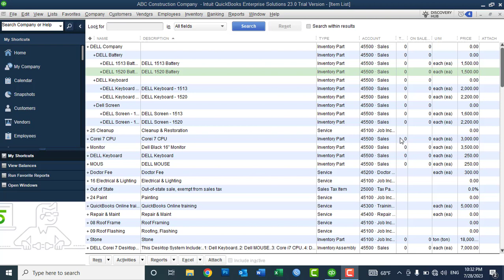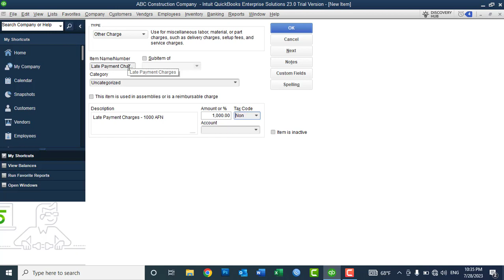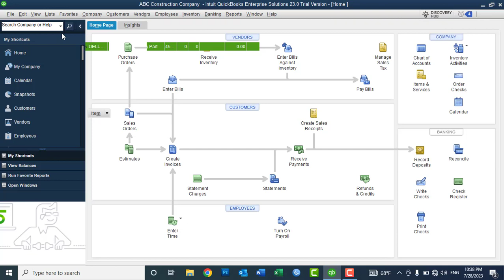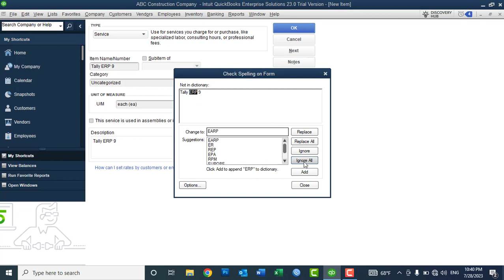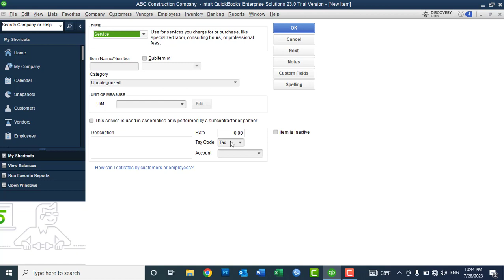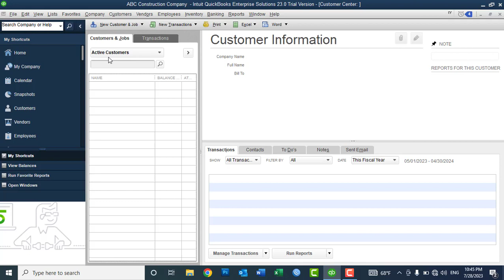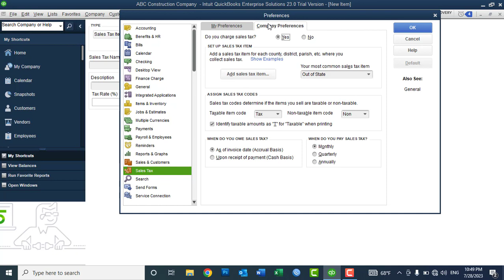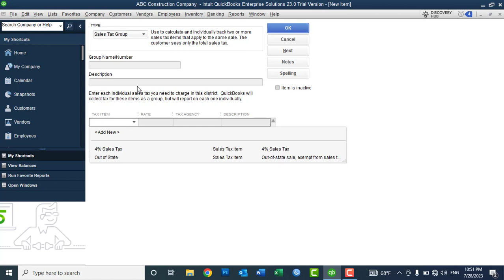Lect No08 - QuickBooks Desktop 2023 Learning In Pashto - P2